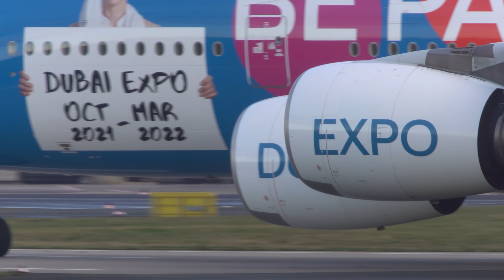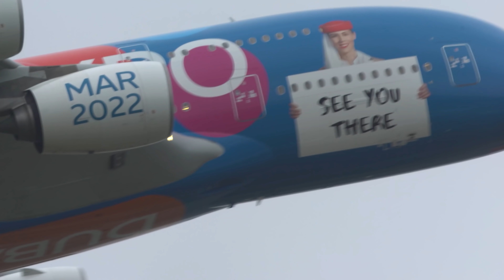AIRBUS A380 LANDING + DEPARTURE in special colours - Best A380 livery (4K)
An Airbus A380 landing of Emirates at Düsseldorf Airport during perfect weather. The special painted Emirates A380 arrived on the afternoon rotation of Emirates which usually operates between Dubai and Düsseldorf two times a day. Due to lower demand they currently only operate the A380 once a day. Usually I try to show up at the airport whnever the colourful Airbus shows up on the UAE55 flight because I assume they might be repainted again soon. The event the aircraft is promoting already ended in march and I am afraight they could remove the colourful paint anytime soon. It` s only a few months old and I hope they will continue flying these good looking jets for much longer, but you never know.

I also filmed the special "50 years" livery last week. It arrived on runway 05R and departed about two hours later. They currently operate two aircrafts in the 50 livery and four aircrafts in the colourful livery. A few days ago I also tried to film an Airbus A380 while intercepting the ILS of runway 23L. I caught the "gear down moment" quite perfectly but then a cloud covered the sun and the video clip didn` t look that nice.